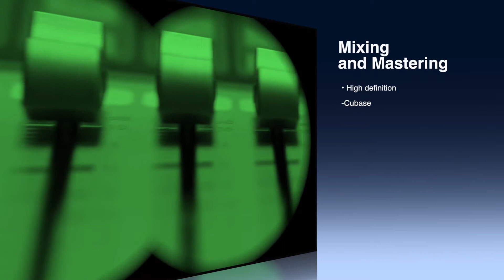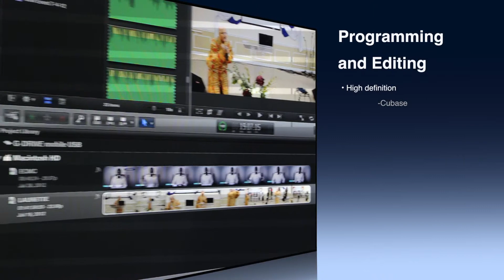Stvizion Digital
Recording Studio